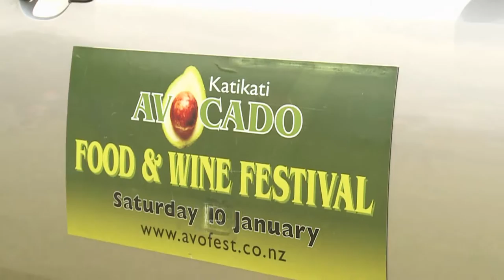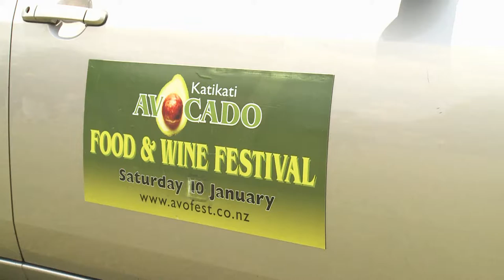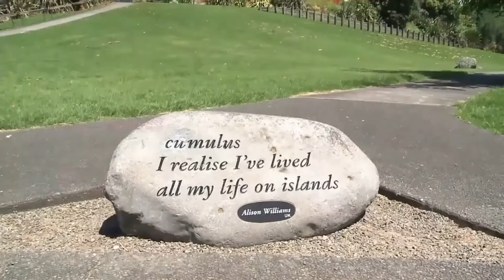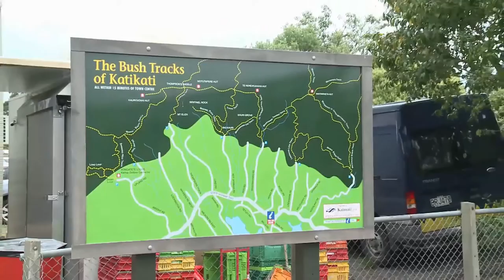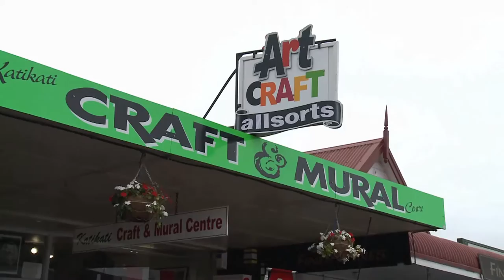Katikati - A Unique NZ Town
Katikati - the historic New Zealand town in the Western Bay of Plenty.   Filmed in conjunction with Katch Katikati.